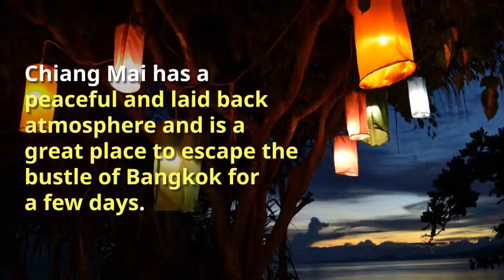Visiting Chiang Mai 2017 Travelers Guide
we share advice and tips on Holidays, Hotels and Travel in Thailand. We have over 18,000 Hotels in Bangkok, Phuket, Chiang Mai, Krabi, Koh Samui, Pattaya and many more destinations at the best prices possible.